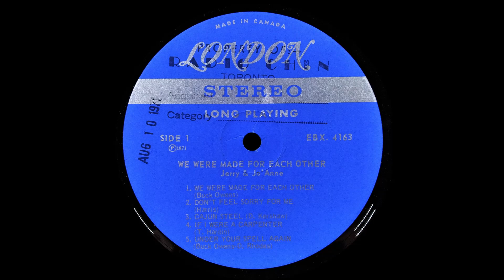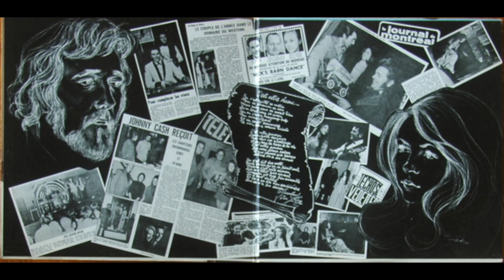Jerry And Jo'Anne - If I Were A Carpenter (1971)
Great cover of this Tim Hardin classic performed by Lennoxville, Québec Country music duo Jerry Robitaille and Jo'Anne Moreault [Jerry And Jo'Anne], from their sophomore studio album 'We Were Made For Each Other'. Enjoy!